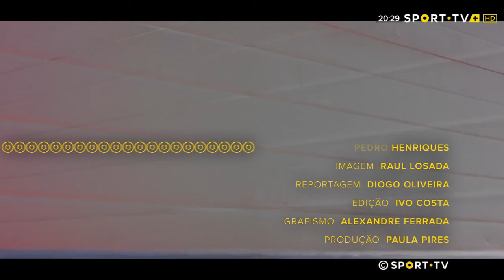O BRILHO - EM FOCO | SPORT TV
A bola dá emoção aos nossos dias e a segunda jornada trouxe novidades ao campeonato. E no segundo episódio de "Em Foco", acompanhamos um grupo de Cheerleaders que nesta altura não pode animar os jogos do Benfica como faz jornada atrás de jornada. Em "O Brilho" seguimos ainda a jornada na televisão de um quartel de heróis sem rosto: os bombeiros da Amadora, um dos concelhos mais atacados pelo coronavirus. Adrenalina e sentido de dever... E o futebol a amenizar os problemas dos nossos dias.